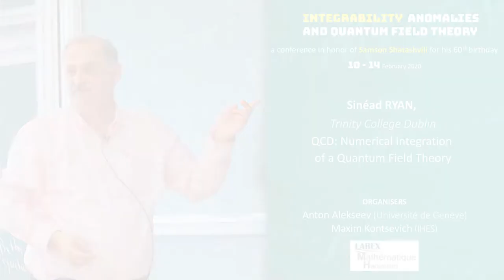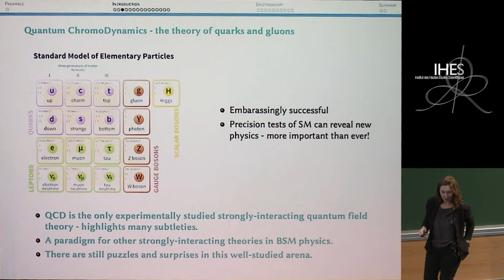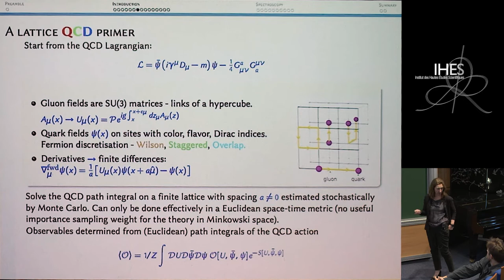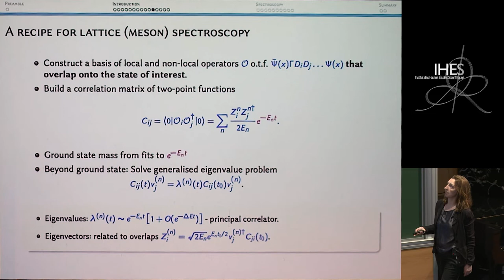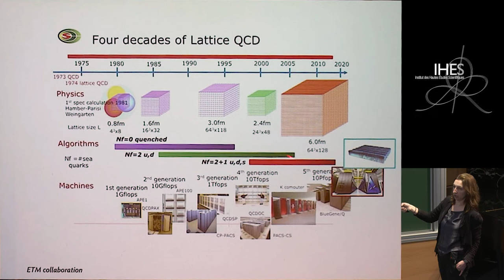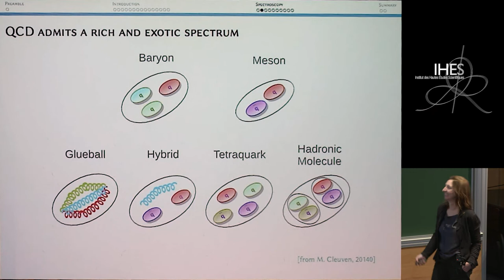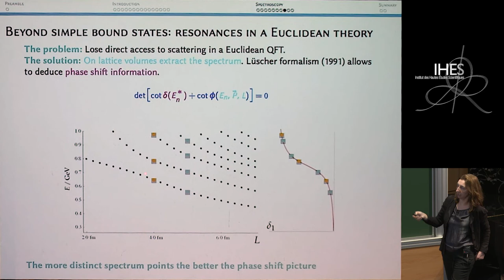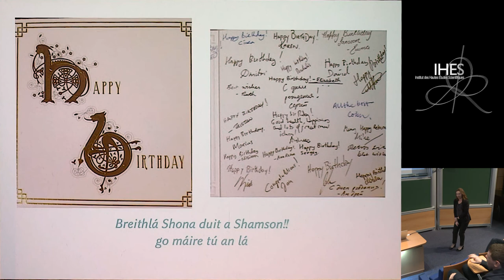Sinéad RYAN - QCD: Numerical Integration of a Quantum Field Theory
At hadronic energy scales, quantum chromodynamics (QCD) requires a nonperturbative treatment to calculate physical observables. Lattice QCD is a nonperturbative framework that facilitates numerical simulation of the theory and is the only known systematically-improvable approach to calculate phenomenological relevant QCD parameters. I will discuss the lattice as a regulator for QCD, describe the current state-of-the-art and offer some perspectives for future directions.